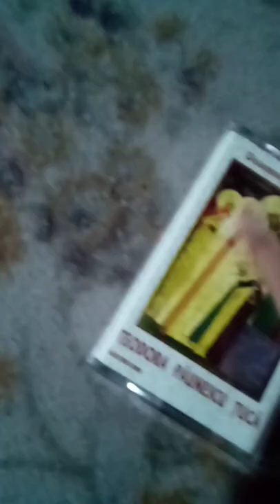caseta cu rugăciuni